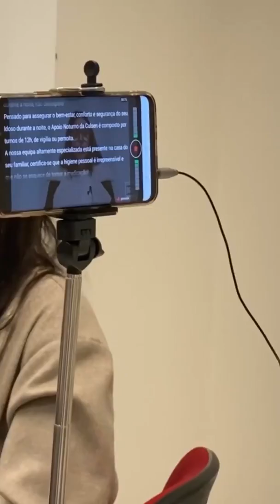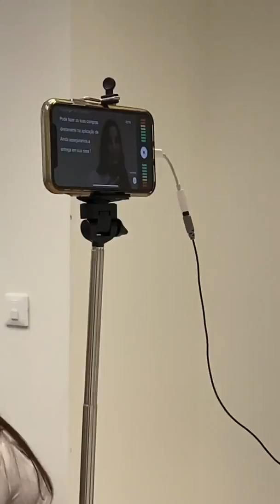Video mobile backstage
Criar videos com smartphone com teleponto e chromakey